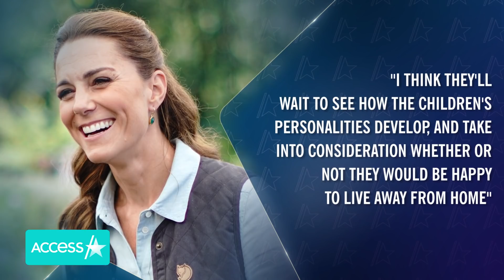Will Prince George Be Sent Off To Boarding School?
Prince William and Kate Middleton have some big parenting decisions to be make in the near future. The Duke and Duchess of Cambridge have been teaching their three kiddos at home amid the ongoing coronavirus pandemic, but the kids won't be homeschooled forever. Royal expert, Ingrid Seward, explained how the parents are "very carefully" weighing all the options about the future of their children's education, including potentially sending Prince George to boarding school next year.